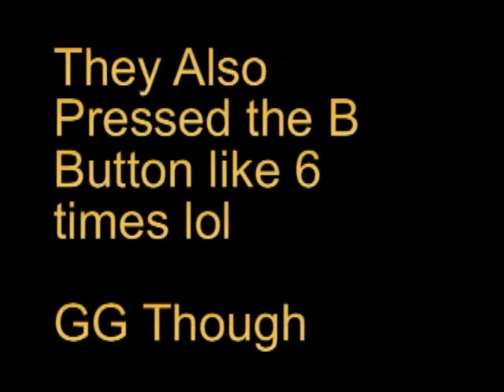i5-Gaming 5v5 Scrim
i5-Gamers